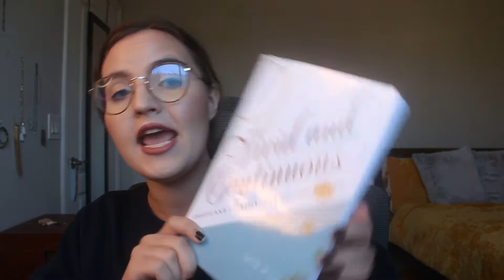my semester in textbooks (fall 2021) | english major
Now that the semester is winding down, I figured it was as good a time as any to share what textbooks I had to read this semester as an english major.